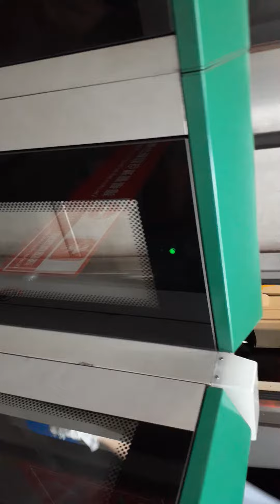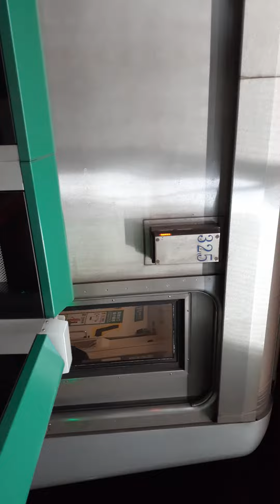C371 #325 at Qizhang Station